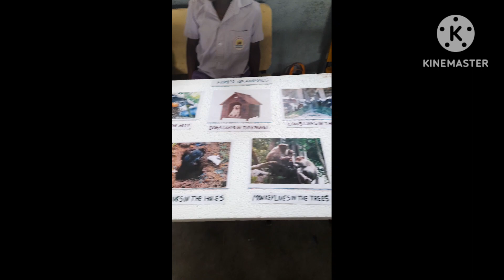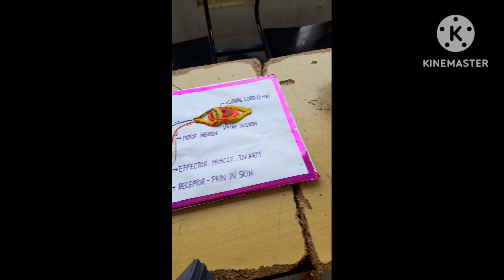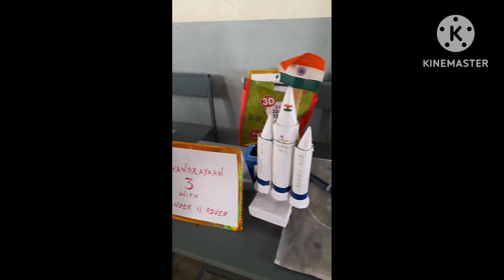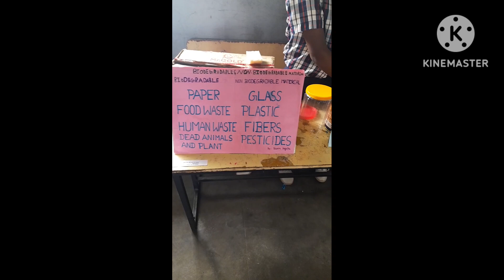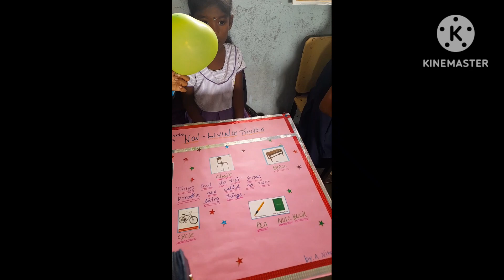The school science expo more models create part-1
Theschoolscienceexpomoremodelscreate part-1